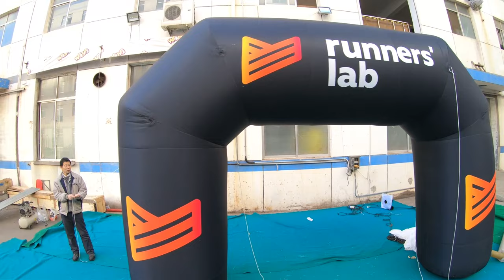Black Inflatable Arch for Game Visual Feast Stage Decoration